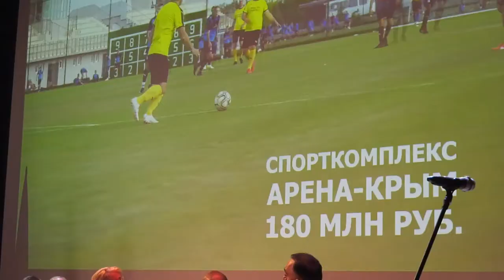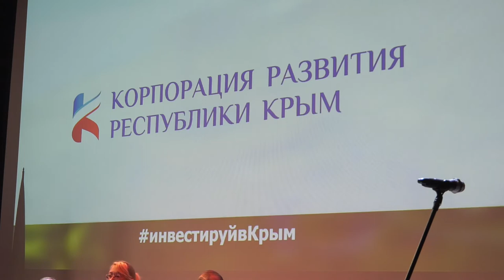Уже в Крыму ждут приезда армянских предпринимателей: Ирина Кивико